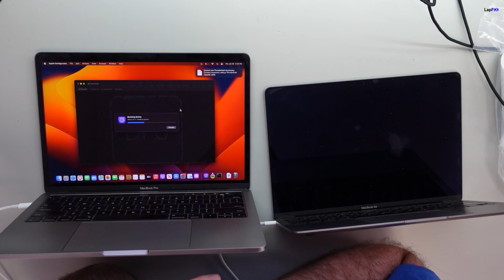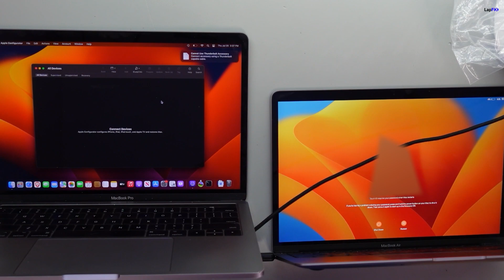2020 MacBook Air Not Powering On Fix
Hey everyone, today we are showing you guys a 2020 MacBook Air Not Powering On Fix

Need help with your repair? Visit our repair shop if you are local or mail in your device using the mail-in link :

Tools:
-Soldering Station
-HotAir Station
-PCB Holder
-USB Multimeter
-USB C Multimeter
-Power Supply
-Desolder sucker

NEED HELP?
-Location : 4613 Duke St Suite E, Alexandria, Virginia, USA